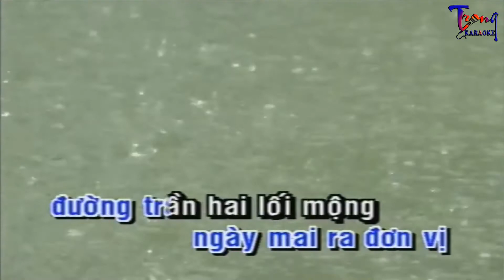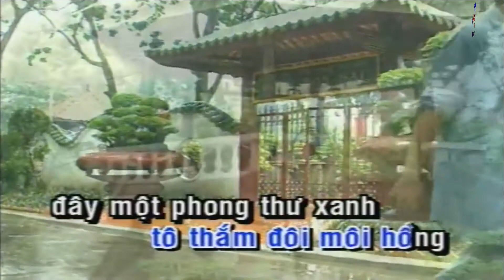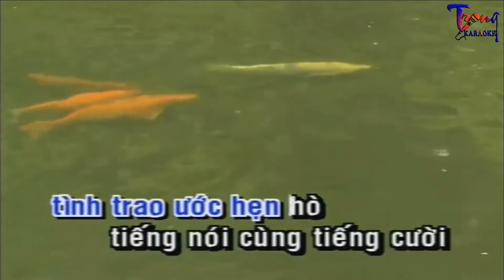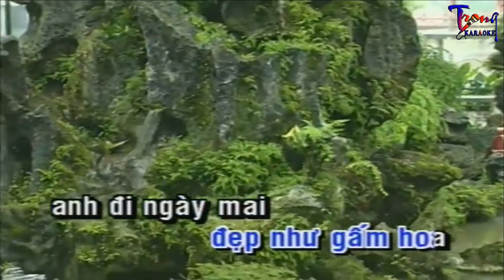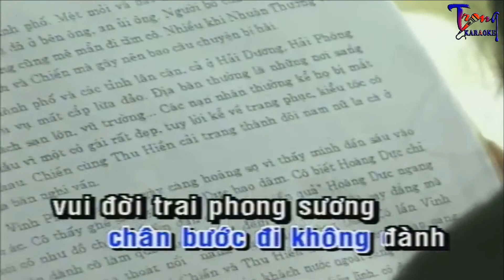1759-Vườn Tao Ngộ-Phi Nhung Karaoke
9 Nội dung có trong video sẽ không tránh khỏi sai sót hoặc vi phạm bản quyền, ... Mong quý vị thông cảm và thông báo trực tiếp với Admin qua hotline ☎ Phone - Zalo:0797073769, để chúng tôi kịp thời gỡ xuống và không làm ảnh hưởng đến tác phẩm của quý vị!
-Karaoke vuon tao ngo
-vuon tao ngo Karaoke